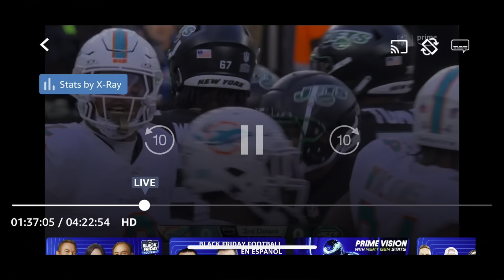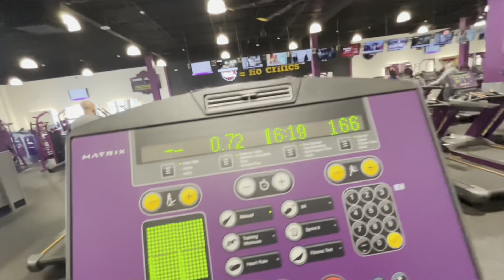Vlogmas 🎅🤶🧑‍🎄🌲🎄🥶❄️☃️⛄️🧤🧣🏂🎿 Day 2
You Guys This Is Vlogmas 🎅🤶🧑‍🎄🌲🎄🥶❄️☃️⛄️🧤🧣🏂🎿 Day 2